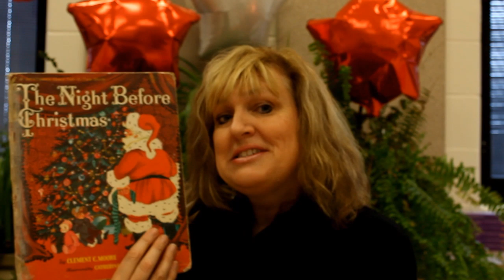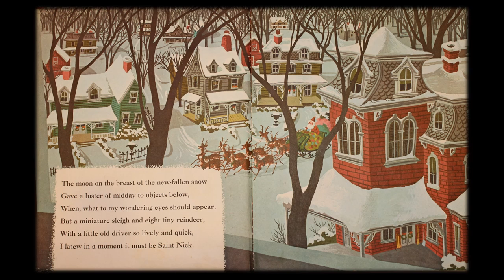'Twas the Night Before Christmas Book- Clement C. Moore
Mrs. Scholte reads "The Night Before Christmas" written by Clement C. Moore for her students. She begins the video describing that the poem (and this particular book illustrated by Catherine Barnes 1960) was one of her childhood favorites. Poem begins at 1:50. This video was created for students to practice reading and memorizing the lines of the beloved poem.